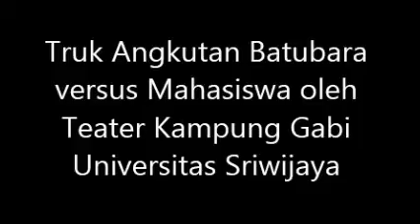Truk Batubara versus Mahasiswa